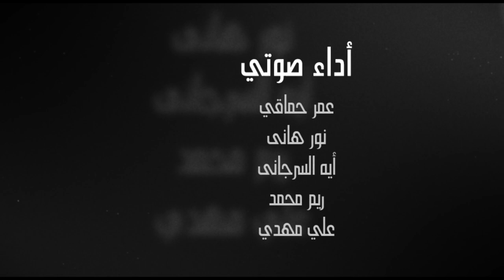الحلقة الأولى من مسلسل المحقق شهاب_ الجزء الأول (قاتل من عالم اخر)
Watch the First Episode for SHIHAB _المحقق شهاب our new animated series

Detective Shihab finds himself facing a really weird Murder. The only Suspect is a little kid. And the case has so many weird questions.
Shihab now facing the challenge of catching the real criminal to save this little kid watch the full episode to know who is the real killer and how Shihab is going to catch him.

SHIHAB _المحقق شهاب is the new animated Show by Sparks Animation Studio

GENRE: Animation, action, and crime